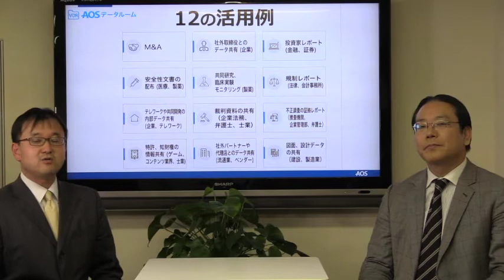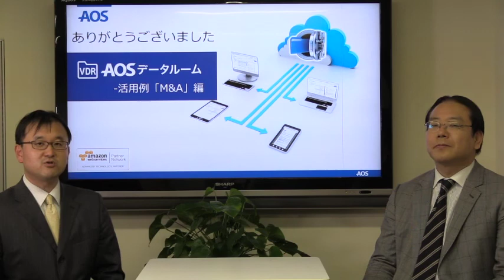AOSデータルーム活用例 M&A編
バーチャルデータルーム「AOSデータルーム」M&Aの活用例です。